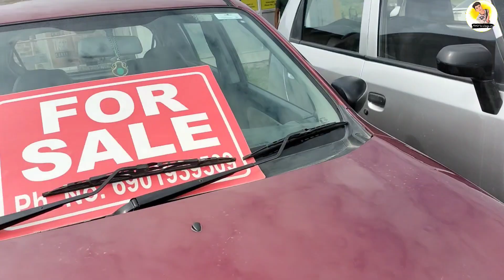মাত্ৰ 65 হাজাৰ ত Car । Second Hand Car Dealer in Guwahati ।Jalukbari Second Hand Car Showroom। Car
explore in this video:-

মাত্ৰ 95 হাজাৰ ত Car । Second Hand Car Dealer in  Guwahati ।Jalukbari Second Hand Car Showroom। Car

address: Jalukbari vidanogor
mohit motors

alto k10 new model 2023 second hand price in guwahati